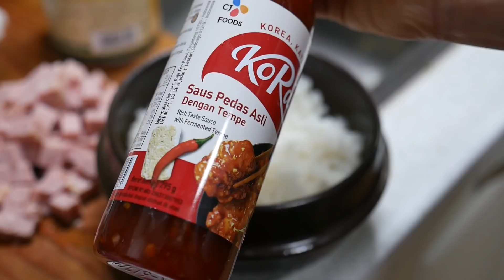Makanan lebaran ala KOREA pakai saus magis dari INDONESIA!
Mukbang Makanan lebaran ala KOREA pakai saus dari INDONESIA!!
Menu hari ini Nasi keju sama Gimbap tahu!!
Kalau ada saus manis dari Indonesia bisa membuat ini semua dalam 10 menit!